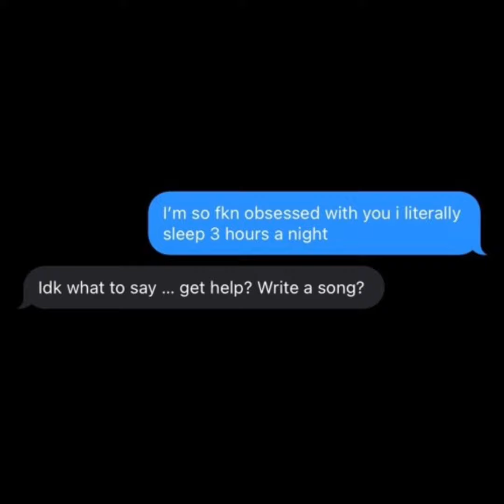Sunrise Butterfly (Single)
In "Sunrise Butterfly,"  I explore the emotional tension between yearning for a meaningful connection and the disillusionment that arises from unfulfilled desires, using vivid imagery and metaphors to convey my struggle for escape, material distraction, and ultimate desire for emotional liberation.

Lyrics:
I dwell inside the shadows till I'm clear to see your face
I told my friends about you, how i'm up till the break of day
I don't feel happy with you, there's no warm or sweet embrace
If i had wings, they’d beat so fast to fuckin' break away

Sunrise butterfly
Summer rays, yellow sky
Sunrise butterfly
Cuban links to change my mind

Well she's got some scattered pictures lying on her bedroom floor
The screen glows on her face, I’m hoping that she’ll print some more
The pills inside the bottle rattle like a desert snake
The pencil's worn out with an error that we can’t erase

I don't wanna write a song about
Someone who doesn't want me again